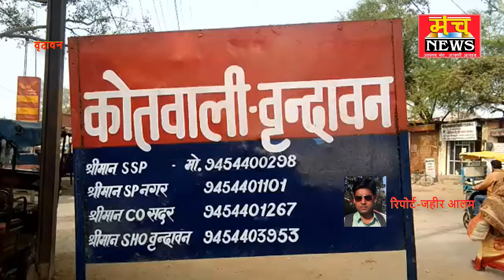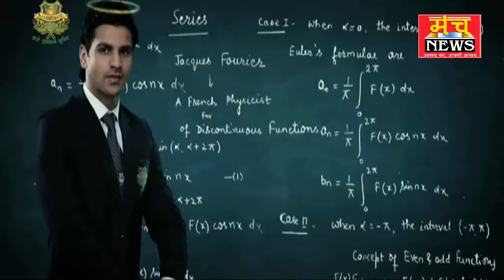पार्किंग में खड़ी कार से चोरों ने किया लाखों का माल पार,, 3 के खिलाफ मुकदमा दर्ज